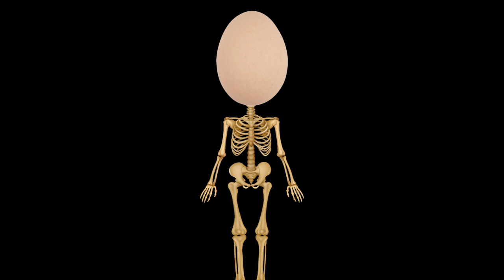7 Facts about Polar Bears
7 Facts about Polar Bears. These ferociously beautiful creatures roaming the northern hemisphere are capable of a lot; polar bears are experts in swimming, feasting, killing, and visiting Russian towns. I hope you enjoy these seven facts about polar bears!

⏱️TIMESTAMPS⏱️
0:00 Intro
0:01 Fact one
0:15 Fact two
0:24 Fact three
0:42 Fact four
0:56 Fact Five
1:12 Fact Six
1:29 Fact Seven

7 Facts about Polar Bears

Footage fact 2 by Polar Cruises from Wikimedia Commons

- Fact 3 polar bear and walrus footage

Fact 3 picture polar bears cannibalism by Erik_Karitz from Pixabay